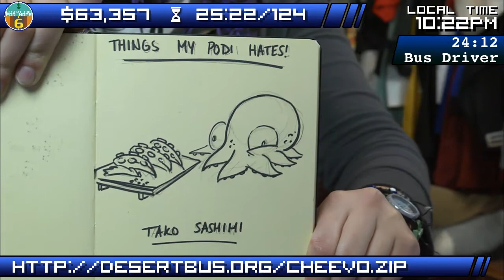DB6 - My Special Eyes and Amazing Gilligan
Graham / Snake and Taka / Nappa 1-800-contacts commercial. MY BRAND!
Amazing Grace lyrics to tune of Gilligan's Island / Amazing Gilligan
Crazy Creepy Ashton